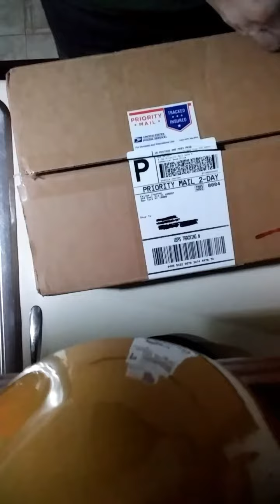Nike Air Jordan 6 Rings Cool Grey Unboxing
Men's New Sneakers Opening package.